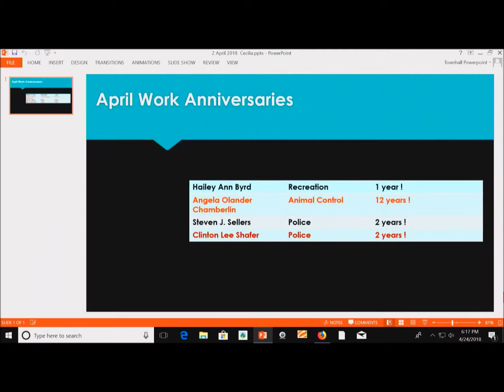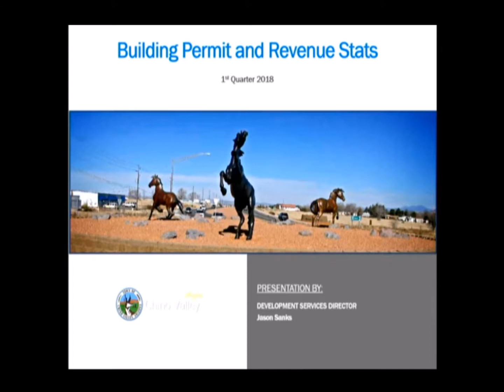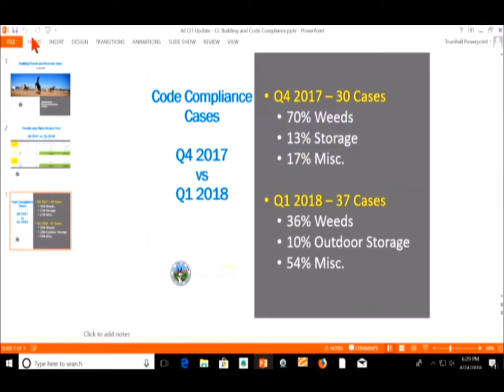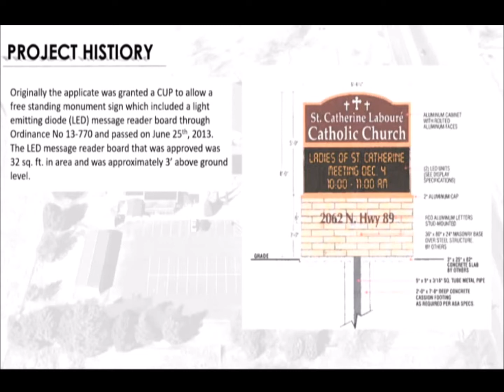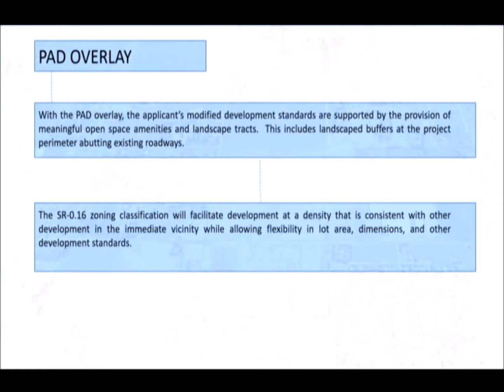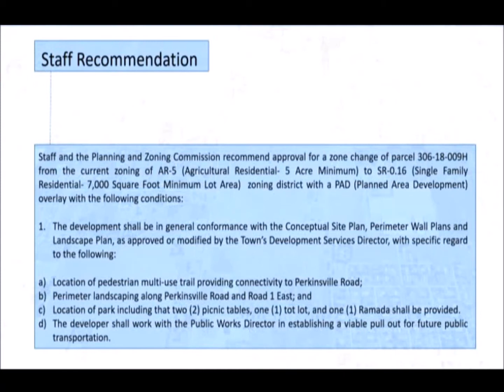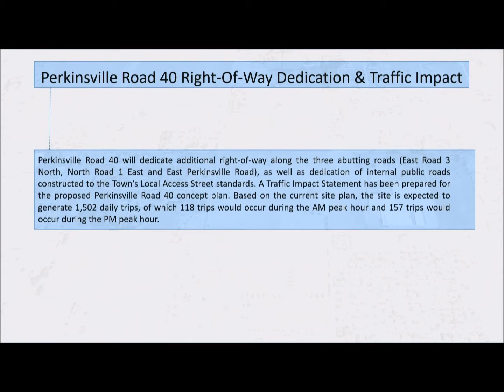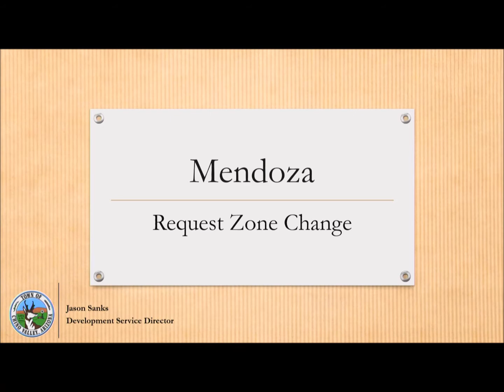Chino Valley Town Council April 24, 2018